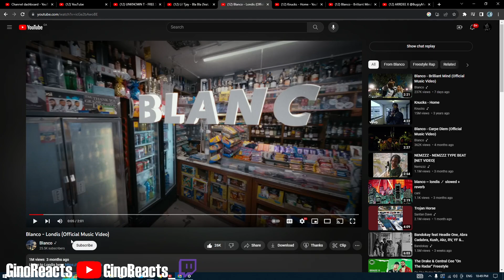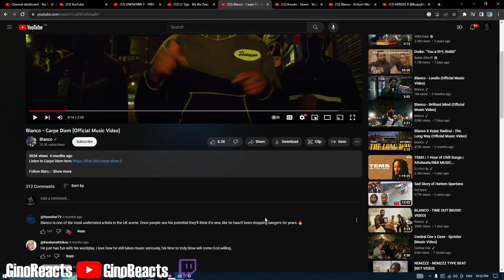HE IS TUFF!! Blanco - Londis (Official Music Video) Reaction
YO gimme sum UK songs recommendations in the comments
Sub yall, tryna hit 1k by September, WE ON TIMIN GANG
GRT!